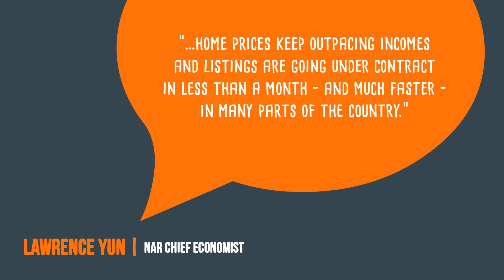Thinking of Selling Act Now Courtesy of Osmany Garcia